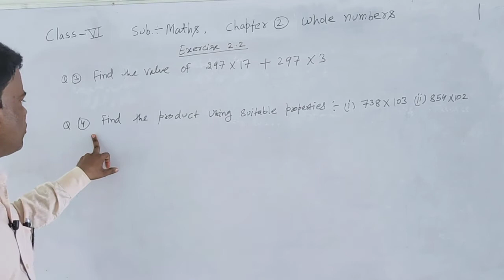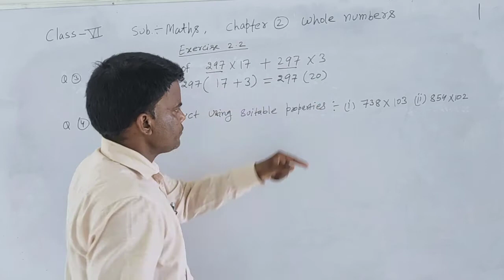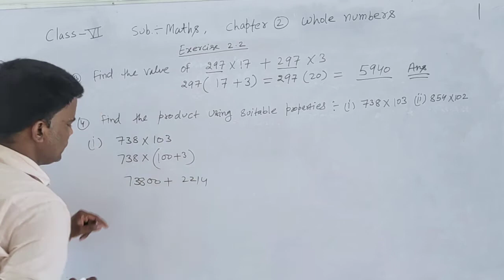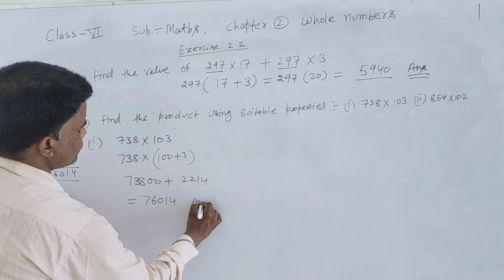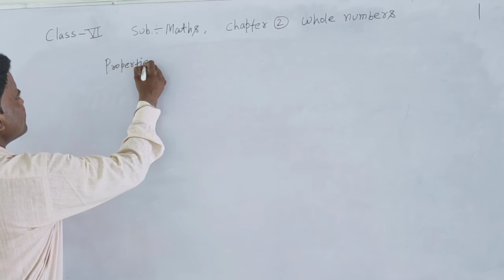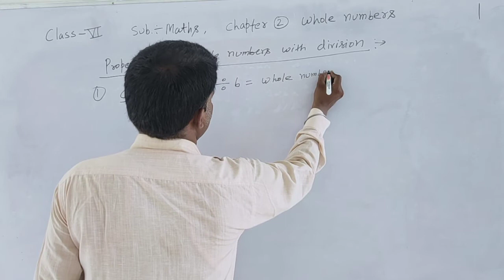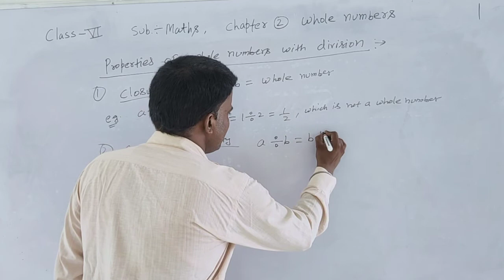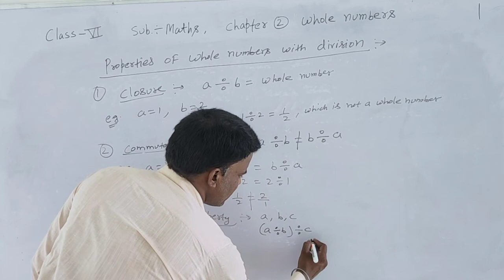class 6, exercise 2 2